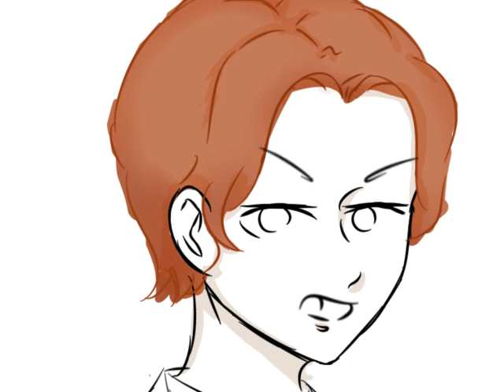Swiss Miss Instant Piss - Fan-Made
Miss you sam.